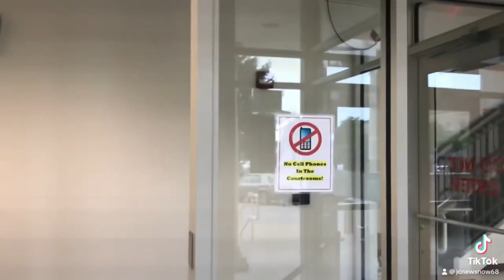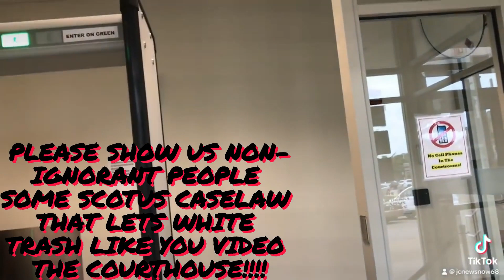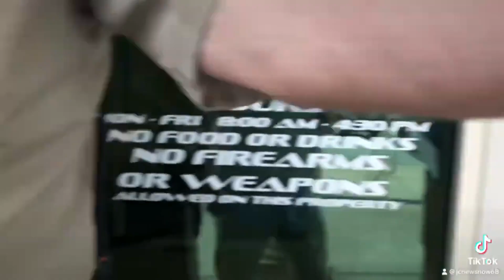Little Jc News Now Trailer Park Royalty Gets Removed From A Court. Monster Waddle of Shame & Tantrum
In another stroke of Inbred Genius, Little Incel Jimmy decides to go get bounced from another Courthouse and still doesn't understand what The"Forum Doctrine" is.